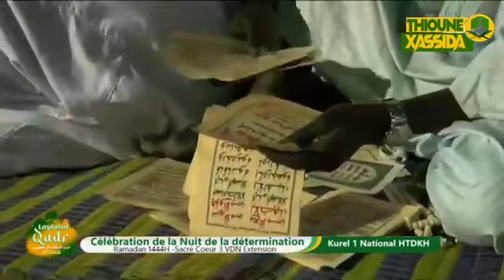JAZBUT BAYE ABLAYE NIANG HTDKH LAYLATOUL KHADAR 2023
Thioune Xassida  Chanel